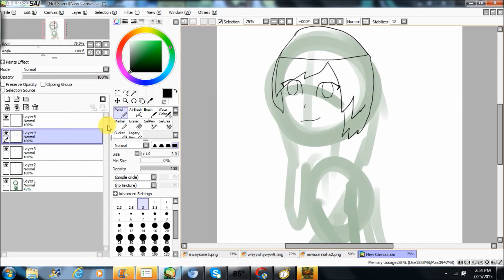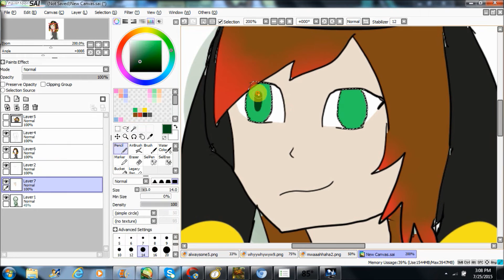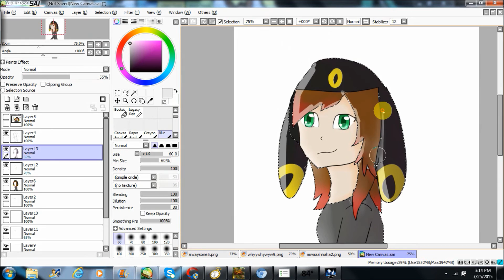Sodapop - Speedpaint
Requested by Sodapop 360
Yea just need to work on map parts now